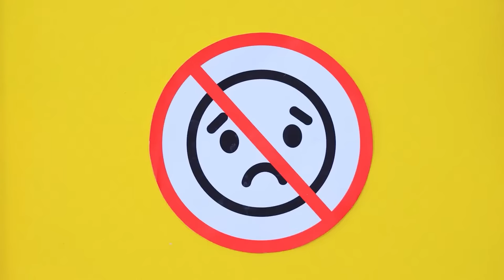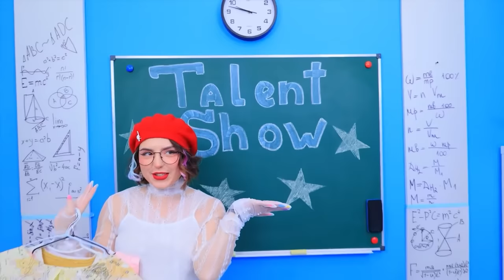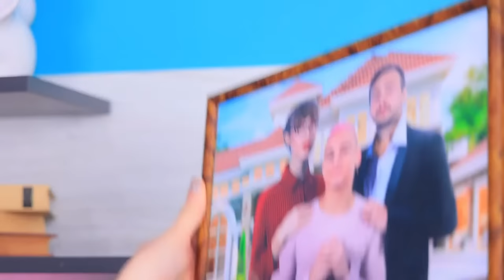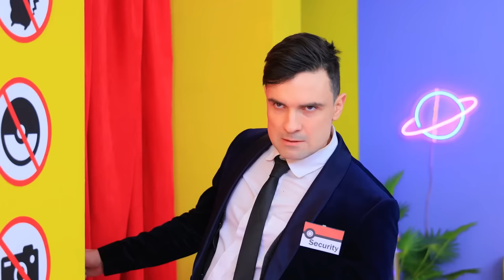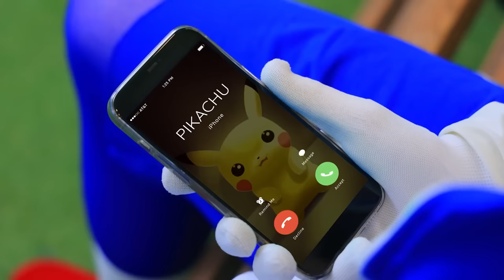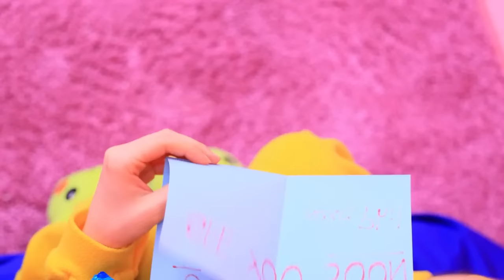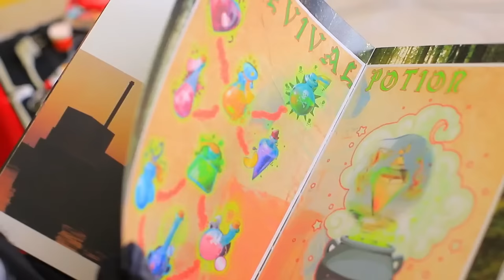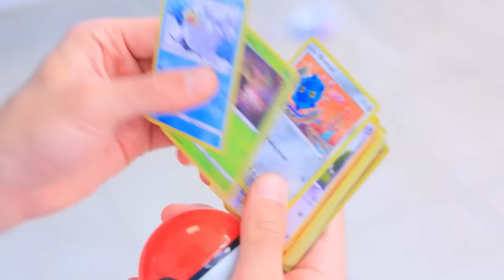My Pokemon is Missing!